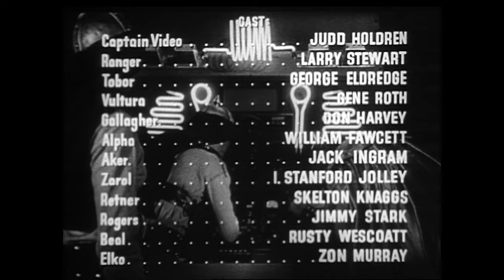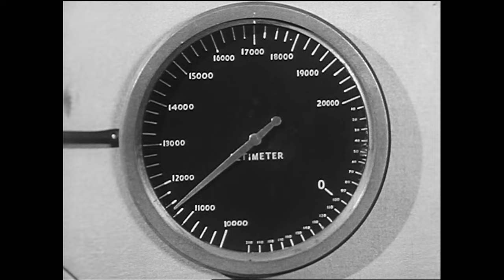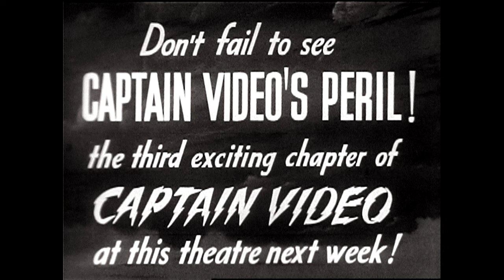Captain Video Chapter #2 (1951) Sci-Fi 15 Chapter Cliffhanger Serial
CAPTAIN VIDEO, Master of Space! Hero of Science! Operating from his secret mountain headquarters on the planet Earth! Captain Video rallies men of good will and leads them against the forces of evil everywhere!

Cast: Judd Holdren, Larry Stewart, George Eldredge, Gene Roth
Director: Spencer Gordon Bennet, Wallace Grissell